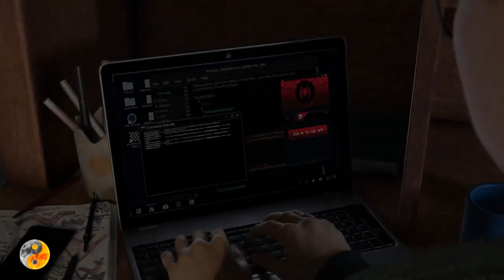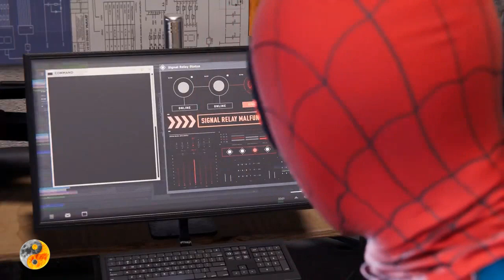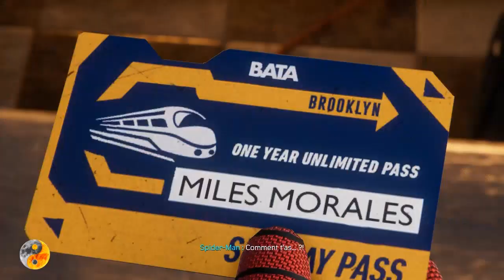Spider-Man Miles Morales - Épisode 1 : L'Éveil du Nouveau Héros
. Bienvenue sur ma chaîne de jeu vidéo où l'immersion atteint des sommets inégalés !

Préparez-vous à plonger dans l'univers épique de Spider-Man Miles Morales à travers une série en trois épisodes.
Aucune parole, aucune analyse - seulement une immersion totale dans cette incroyable aventure.

Dans cette série, chaque instant compte.
Vous vivrez l'histoire de Miles Morales comme si vous étiez le héros lui-même.
Chaque balancement, chaque combat, chaque émotion,
vous les ressentirez au plus profond de vous.

Notre objectif ?
Vous faire vivre une expérience captivante,
vous transporter dans un monde où le silence parle plus fort que les mots.

Si vous êtes prêt à plonger dans cette aventure extraordinaire et
à être témoin de l'histoire complète de Spider-Man Miles Morales,

Et surtout, restez à l'affût pour nos prochaines vidéos.
L'immersion totale ne fait que commencer.

Ne manquez pas cette expérience unique ! 🎮🕷️💥